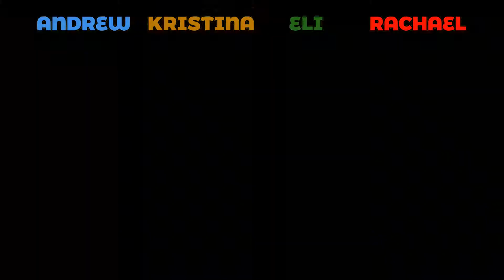The Worst Double Date Ever ~ Castle Crashers Co-op #1 ~ The Bombadiers Gameplay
In this episode of Castle Crashers, the Kingdom of Bombs gets invaded and all four princesses get kidnapped. It's up to us to travel the globe and rescue everyone!

ABOUT THIS GAME:
Hack, slash, and smash your way to victory in this newly updated edition of the insanely popular 2D arcade adventure from The Behemoth! Up to four friends can play locally or online and save your princess, defend your kingdom, and crash some castles!

With the new Barbarian Makeover Update, Castle Crashers now delivers uncapped framerate and a new Ultra texture quality mode. We even built a new, fast-paced multiplayer minigame just for you and your friends!
Key Features:
(NEW!) Back Off Barbarian mini game: Jump and hop across the level to avoid the enemies!
Unlock more than 25 characters and over 40 weapons!
Intuitive combo and magic system: Unlock an arsenal of new attacks as your character progresses through the game.
Level up your character and adjust Strength, Magic, Defense, and Agility.
Adorable animal orbs are your companions. Each adds different abilities to aid you on your journey.
Arena mode: Battle other players in free-for-all or team matches!
Insane Mode: Test your skills in the ultimate campaign challenge
Necromantic Pack (includes Necromancer and Cult Minion characters)
King Pack (includes The King and Open-Faced Gray Knight)
Also includes: Alien Hominid playable character
Ultra Graphics:
A new optional texture quality setting located in the Game Settings Menu. Once the game has been updated, this mode will not be on by default. Players must go to the Game Settings menu and manually toggle it on. Please note, this setting will not perform the same on all systems. It is intended for use on high spec gaming systems and requires a 64-bit OS. So use at your own risk!

The Worst Double Date Ever ~ Castle Crashers Co-op #1 ~ The Bomb Squad Gameplay